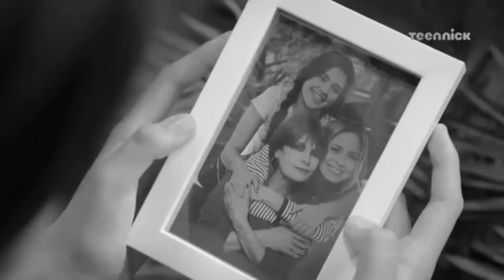[_💔_]Hurt[_💔_] (Dante And Kally)